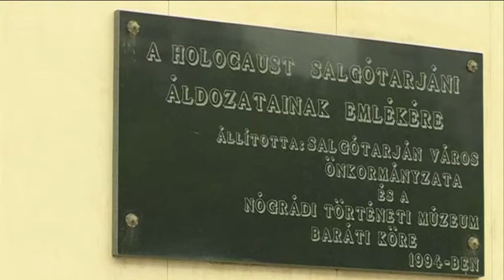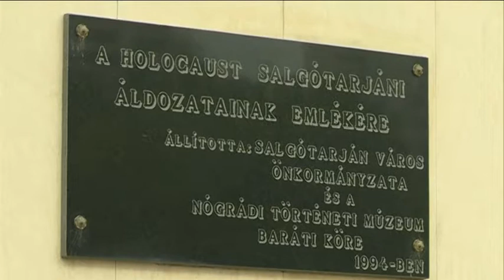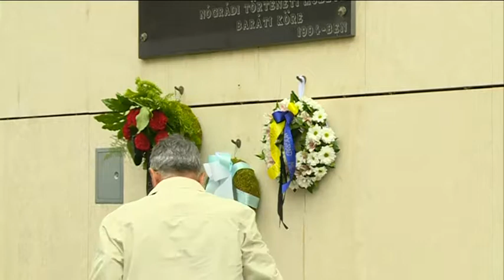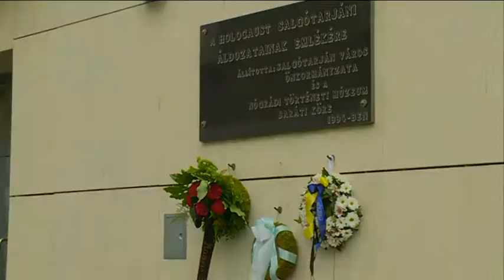2016.06.26. Háttér - Megemlékezés a Holocaust áldozataira